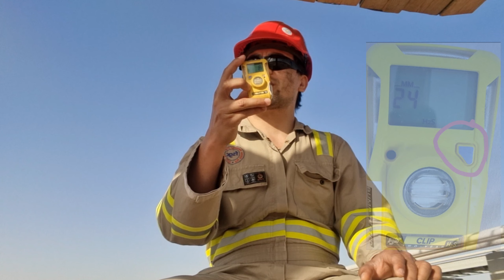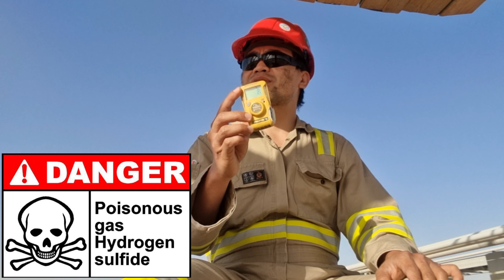H2sdetector (PERSONAL H2S GAS DETECTOR)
Instrument to detect the H2S Gas